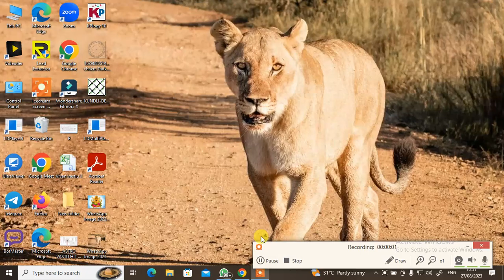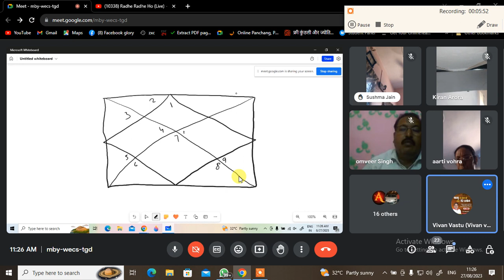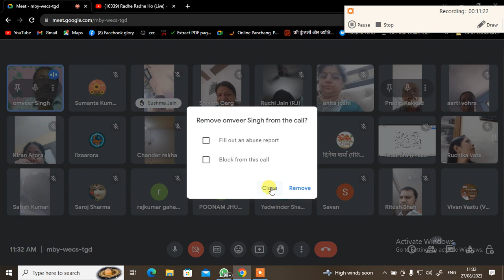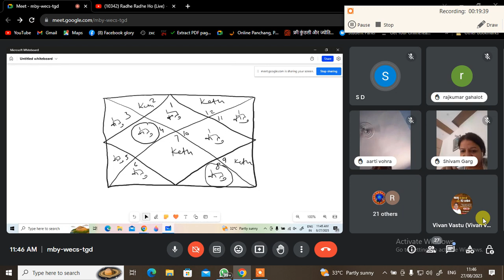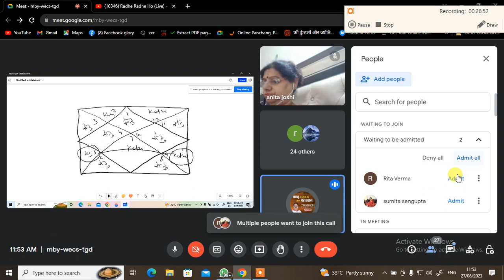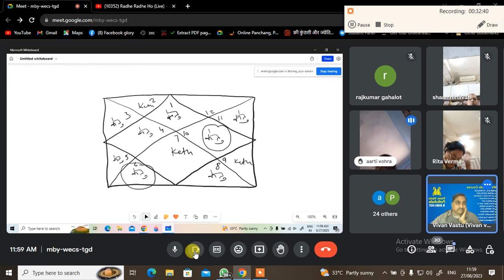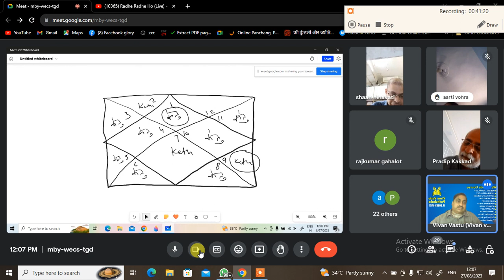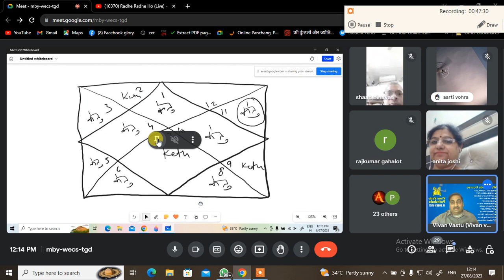12 भावों में केतु की 5वी दृष्टि vivan vastu pathshalla 9888354171